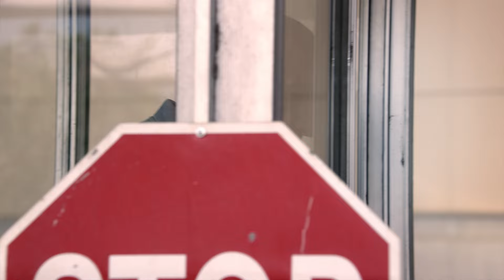Better Caul Saul | Mike Gives Jimmy a Clue (Bob Odenkirk, Jonathan Banks)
Before getting themselves involved in the world of crime, Jimmy (Bob Odenkirk) met Mike Ehrmantraut (Jonathan Banks) at a parking lot, which eventually lead to Mike giving Jimmy a hand on a case.

From Season 1, Episode 3: "Nacho"

Produced by Sony Pictures Television, Better Call Saul stars Bob Odenkirk, Jonathan Banks, Rhea Seehorn, Patrick Fabian, Michael Mando, Tony Dalton, and Giancarlo Esposito and is executive produced by Peter Gould, Vince Gilligan, Mark Johnson, Melissa Bernstein, Thomas Schnauz, Gordon Smith, Alison Tatlock, Diane Mercer, and Michael Morris.